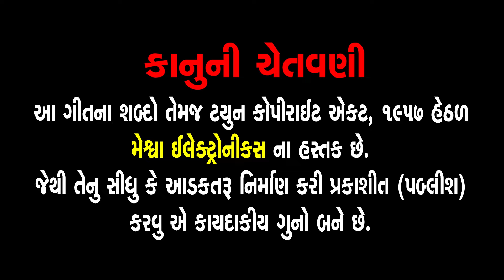Aankh Mari Ughade Tya Bholenath Dekhu | Ruchita Prajapati | Gujarati Devotional Bhajan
Presenting : Aankh Mari Ughade Tya Bholenath Dekhu | Ruchita Prajapati | Gujarati DevotionalBhajan|

Album Name : Shiv Bhajan - 91
Audio Song :Aankh Mari Ughade Tya Bholenath Dekhu
Singer : Ruchita Prajapati
Lyrics :Rajesh Chauhan
Genre :Gujarati Prachin Bhajan
Music Label & Copyright : Meshwa Electronics